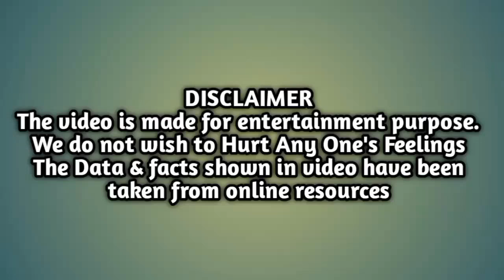ग़दर 2 से लेकर आलिया की राज़ी तक, भारत-पाक सम्बन्ध पर बनी 5 फिल्मे!!Gadar 2 to Raazi 5movies based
Hello dosto Mai aaj ki is video me bataunga

full hindi movies
pakistani movies banned in india
gadar 2
top 5 indian army movies
bollywood movies
top indo-pak movies to watch this independence day
hindi movies 2022 full movie
gadar 2
gadar movie
gadar 2 most awaited movie